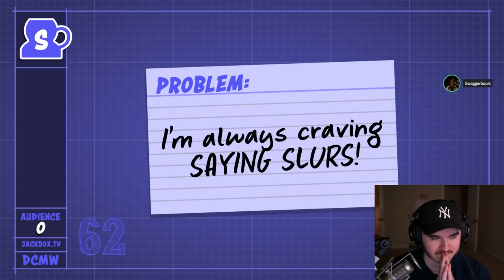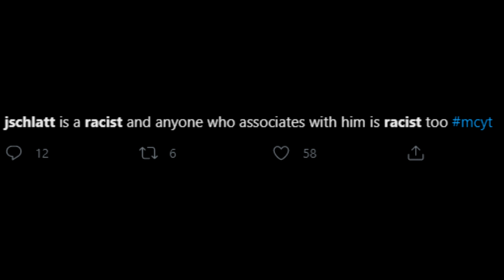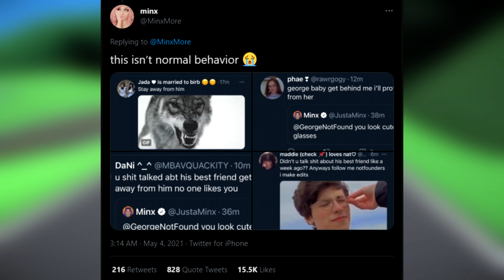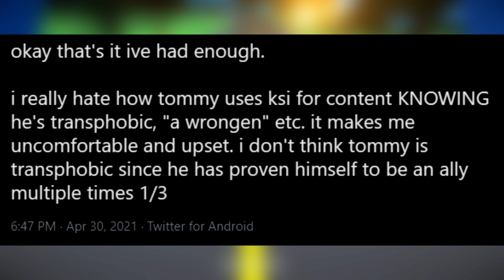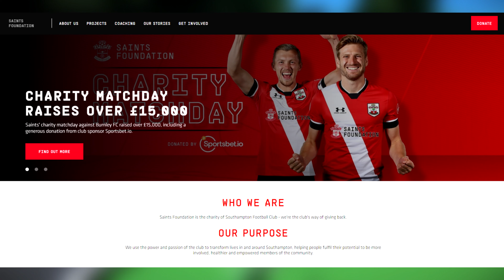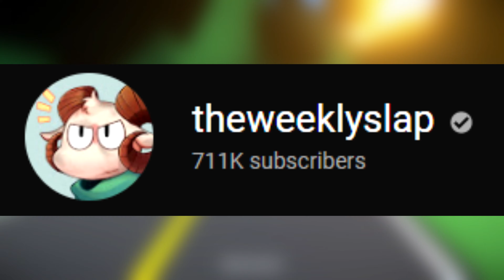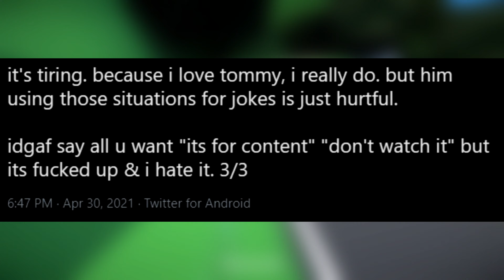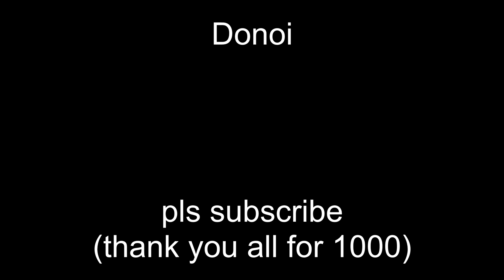Leave JSchlatt alone.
thought it would be interesting to see how twitter is handling JSchlatt after a month of absence, it was exactly how I expected.
(side note: thank you all so much for 1k subs, I'll upload a real video about it within the next couple of days)

game - Jelly Drift